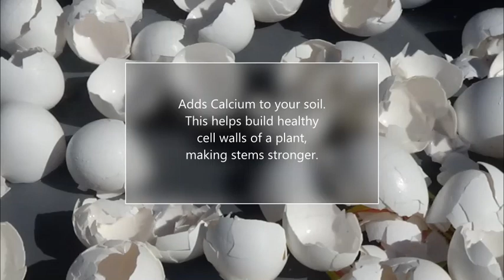Benefit of Eggshells for Your Garden!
This video is about the benefit of eggshells for your garden.